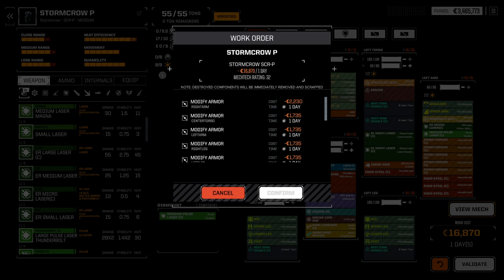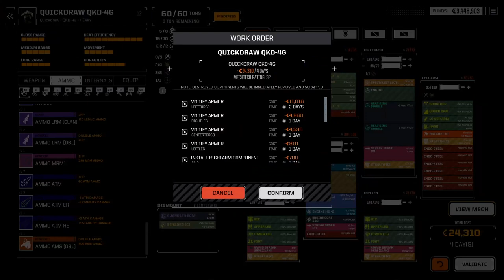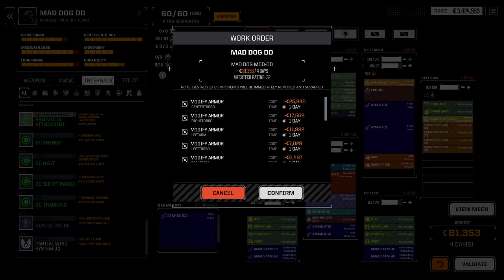RogueTech: Lance-A-Lot Episode 31 - Equipping some AMS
Base attack/ defend mission, I also put some more AMS on my mechs.